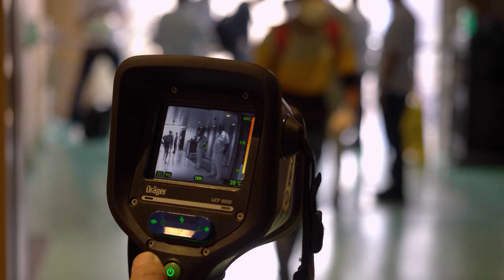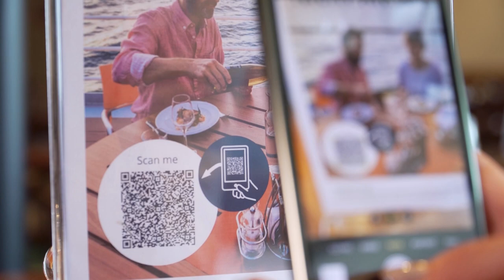welovetoseeyouagain | Neuigkeiten von Kapitän Boris Becker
welovetoseeyouagain Unser Kapitän Boris Becker nimmt euch heute mit an Bord von AIDAperla. Er berichtet über die vergangenen Wochen, emotionale Momente mit der Crew und gibt einen ersten Ausblick auf die Zukunft an Bord. 🤫🚢 Seid gespannt auf weitere Informationen und Videos mit unserem Kapitän.

Wir freuen uns auf ein baldiges AIDAsehen. 💙❤💛💚